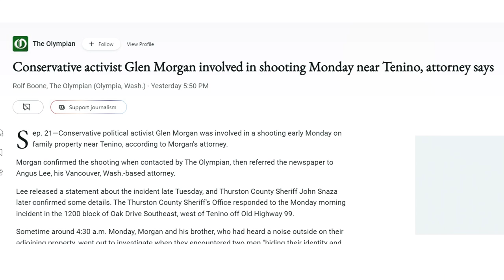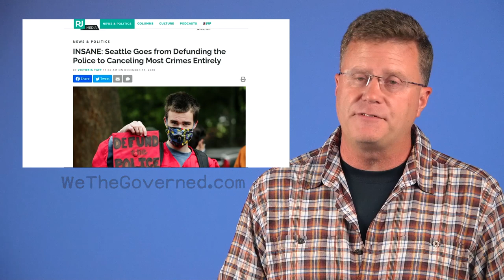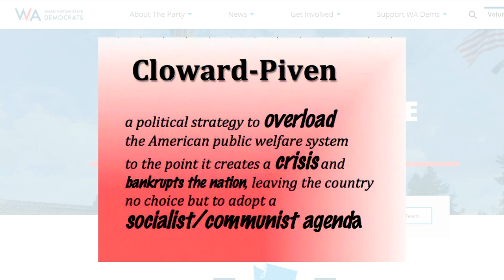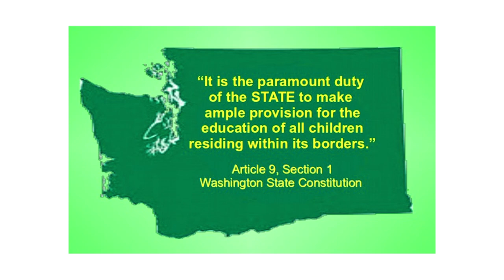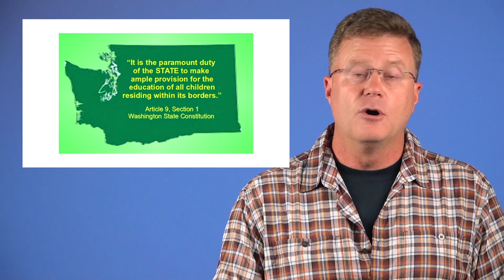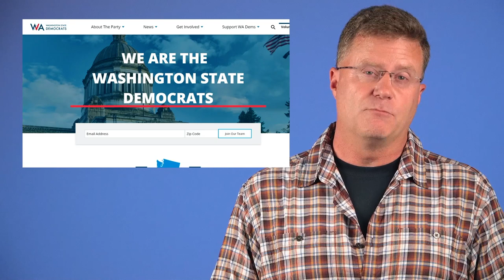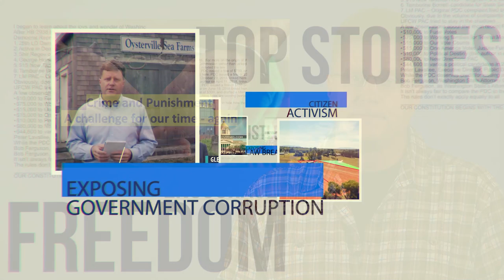Crime and Punishment - A political problem in our state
As a recent victim of hardened serial felons in our state, I wanted to address the issue of crime and punishment in Washington State (and everywhere else in our country).  The defund the police movement launched by the Left and the many esoteric and destructive policies related to this political movement are harmful and must be countered with sane, solutions-oriented policy fixes.  We don't need to reinvent the wheel.

The insanity of Seattle (and the Washington State Democratic Party's) defund the police approach: